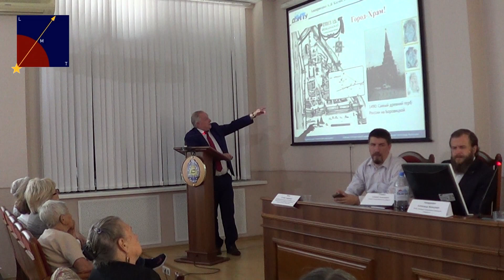Открытие отделения Русского Космического Общества в Донецке